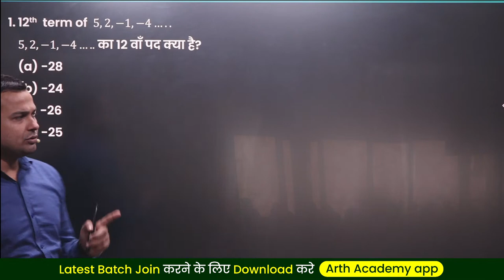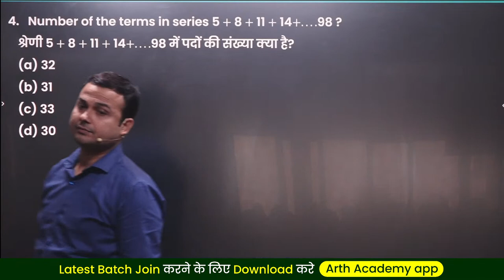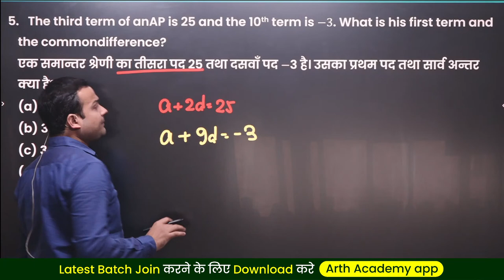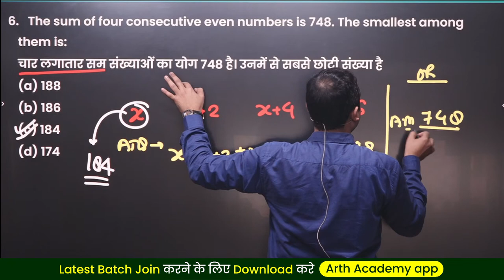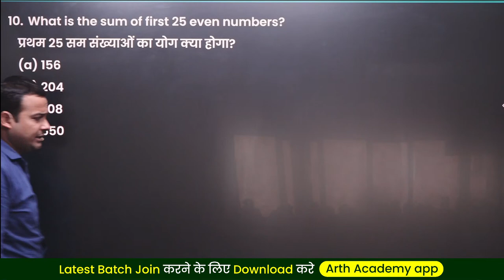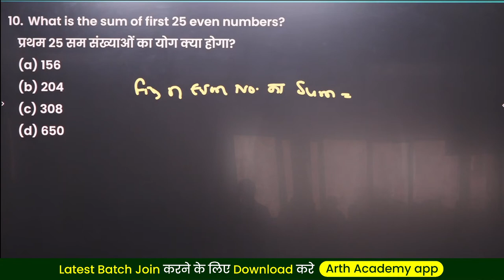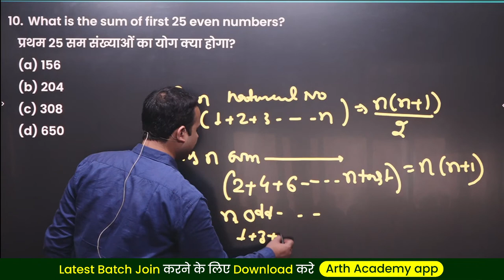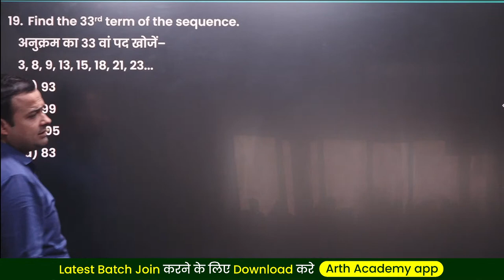Miscellaneous Series Lecture - 01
🏫 Arth Academy is a Reputed institute For SSC, BANK, CDS, & Other Competitive Examinations. We are shaping the career of Aspirants With Experienced Hands. The Institute is situated in Kanpur.

      Arth Academy
      Director:- Rohit Pratap Singh